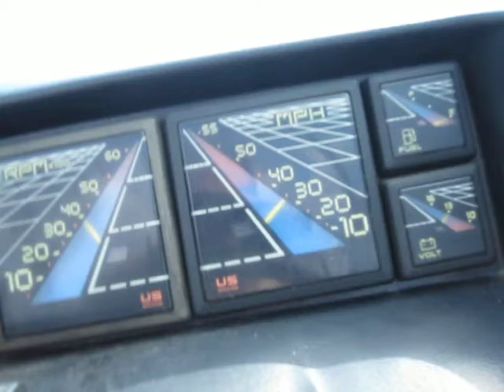SOLD 1989 Bayliner 19' Bowrider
SOLD This video shows the boat being tested on Lake Lanier on 09/13/12.  The boat runs great and is ready for the water.  The 125hp motor has plenty of power and with the ski eye, you should be able to do any water sport you choose.